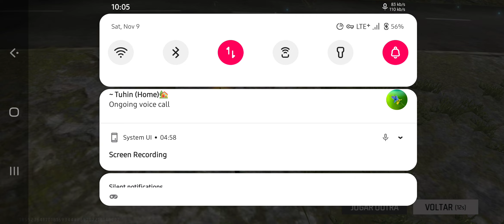free fire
FREE FIRE FU*K ANTI-HACK SYSTEM

➤ Disclamer:- Copyright disclaimer under section 107 of the copyright act 1976 the allowance was made for ''fair use'' for purpose such as criticisms comment news reporting teaching scholarship and research fair use is a copyright law that will will otherwise be infringing non-profit education or personal use if you have any problem contact us we will remove our video don't give hate thanks.

OB46
ob46
OB46
ob46
OB46
ob46
OB46
ob46

Ob45 Auto Headshot Injector 🎯 Free Fire Hack | Free Fire Headshot Injector FF hack | free fire

Ff Rank Working Injector Hack 👿 Auto Headshot Panel 100% Anti Blacklist | Auto Headshot Hack FF Hack

Auto Headshot Injector Free Fire Max | OB43 Free Fire Hack | FF Hack | Free Fire Drag Headshot Panel

Free Fire Hack | ff hack mod menu Free Fire Mod Menu | OB37 Mod Menu | Free Fire Hack

OB43 UPDATE Free Fire Hack🔥 Mod Menu Download 🤩 | Free Fire Headshot Hack 2024

100%Rank Working Auto Headshot Injector Panel 🔥Free fire Ob43 Chest Headshot || Free Fire Hack Max

Ff Auto Headshot Injector Hack | Free Fire Hack 🤩 Free Fire + Free Fire Max Hack | Ff Injector Hack

Free Fire Max + Free Fire Auto Headshot Injector Hack FF Vip Obb Chest Headshot Injector FF hack

Zygisk ff
Free fire zygisk headshot

Your Topic.👉
ff hack
Zygisk hide
Imgui hide
Aimbot Zygisk
hack ff
headshot hack
hack

Tag's👉

1.
2.
3.
4.
5.
6.
7.
8.
9
12 free fire max injector auto headshot
13. free fire headshot injector
14. ff injector
16. ffh4x injector apk
17. free fire auto headshot injector today
18. auto headshot injector
19. free fire auto headshot injector ffh4x
20. free fire max injector auto headshot
21. free fire headshot injector
22. free fire max injector

Your Topic.👉

free fire max injector vip
free fire headshot injector antiban
free fire injector hack rank working
ff injector rank working
free fire best injector
Anti ban hack
Zygisk ban fix

Search Keyboards.👉

1. Headshot panel for Mobile
2. Headshot Panel for free fire
3. Headshot panel for FF max
4. Headshot panel Hack
5. Headshot panel anti ban
6. FF Headshot panel for mobile
7. FF headshot Panel for mobile anti ban
8. FF headshot panel config file
9. FF headshot panel for mobile no ban
10. FF headshot panel hack
11. FF Max headshot panel
12. FF max injector
13. FF max injector
13. FF Zygisk Imgui
Ignore  Tags. 👉

Freefire New Headshot Injector
100% Headshot Tricks
free fire headshot app
free fire headshot Injector Bangla
auto headshot skill
best gfx tool for free fire
best headshot tricks
ff headshot 2024
free fire magic bullet config file no matchmaking problem
aimbot pc
injector ff
Free fire Zygisk aimbot
Free fire zygisk imgui